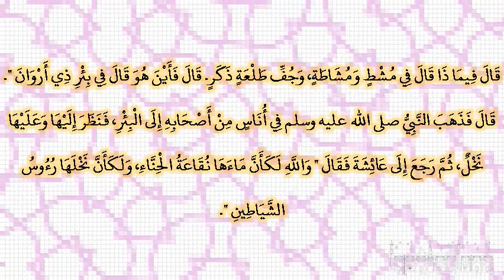صحيح البخارى - كتاب الطب - 5766 - باب السحر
حدثنا عبيد بن إسماعيل، حدثنا أبو أسامة، عن هشام، عن أبيه، عن عائشة، قالت سحر النبي صلى الله عليه وسلم حتى إنه ليخيل إليه أنه يفعل الشىء وما فعله، حتى إذا كان ذات يوم وهو عندي دعا الله ودعاه، ثم قال ‏"‏ أشعرت يا عائشة أن الله قد أفتاني فيما استفتيته فيه ‏"‏‏.‏ قلت وما ذاك يا رسول الله قال ‏"‏ جاءني رجلان، فجلس أحدهما عند رأسي والآخر عند رجلى، ثم قال أحدهما لصاحبه ما وجع الرجل قال مطبوب‏.‏ قال ومن طبه قال لبيد بن الأعصم، اليهودي من بني زريق‏.‏ قال فيما ذا قال في مشط ومشاطة، وجف طلعة ذكر‏.‏ قال فأين هو قال في بئر ذي أروان ‏"‏‏.‏ قال فذهب النبي صلى الله عليه وسلم في أناس من أصحابه إلى البئر، فنظر إليها وعليها نخل، ثم رجع إلى عائشة فقال ‏"‏ والله لكأن ماءها نقاعة الحناء، ولكأن نخلها رءوس الشياطين ‏"‏‏.‏ قلت يا رسول الله أفأخرجته قال ‏"‏ لا، أما أنا فقد عافاني الله وشفاني، وخشيت أن أثور على الناس منه شرا ‏"‏‏.‏ وأمر بها فدفنت‏.‏